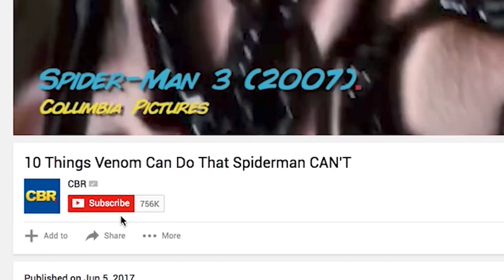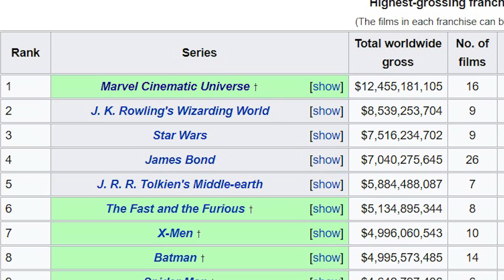10 Unknown Ironman Secrets Marvel Tried To Keep Classified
10 Unknown Ironman Secrets Marvel Tried To Keep Classified!

It’s hard to believe that there was ever a time when Iron Man was not a household name. Before the first Iron Man film was released, Iron Man was not known outside of the comic book world. This all changed when Jon Favreau took the reigns as director and created Marvel Studios first film and it took the world by storm. The film set precedence for all of the other Marvel films and they all had big shoes to fill. Iron Man was a box office hit, but what if we told you that this wasn’t what was expected? Oh yes, a lot of Hollywood expect Marvel Studios first film to flop. After all, how would a studio who only does comic books be able to make a successful film about a character no one really knew? Well they did and now they’ve taken over, with 3 movies planned to be released every year. But Iron Man was not without hitches. Aside from the doubt, Jon Favreau was actually not the first choice for director, Tarantino was actually on that list. Well Jon was not the first but he was certainly the right choice. Also, studio execs had planned on Tom Cruise or a star of that caliber to play the superhero but Jon wanted someone a little more unknown, he wanted the character of Iron Man to actually be the star. Want to know what other secrets from the Iron Man films made our list? Watch our video and find out.